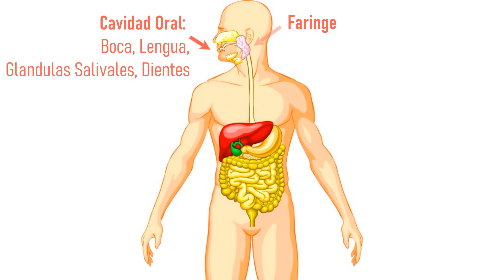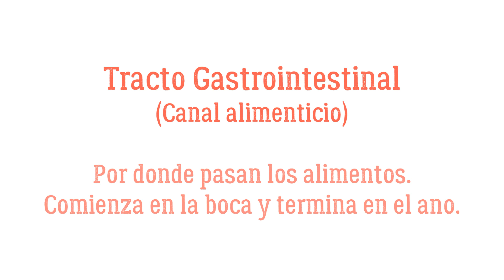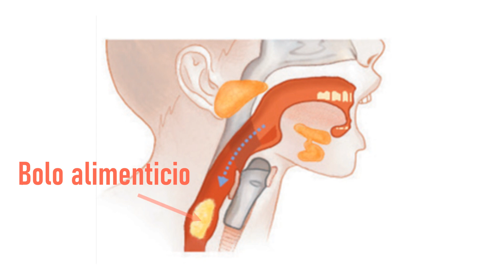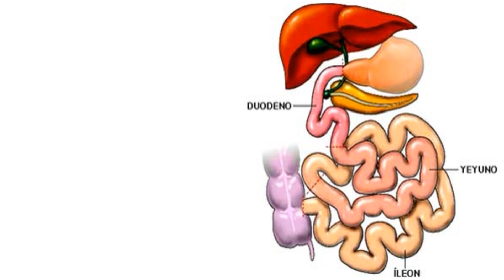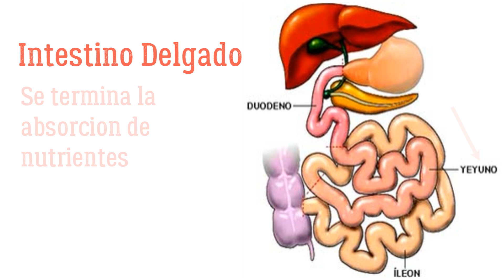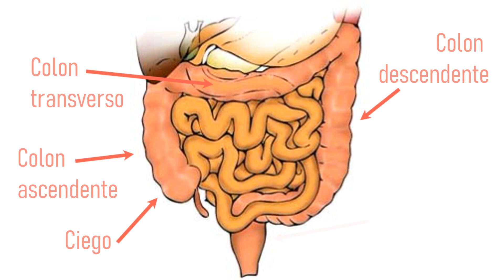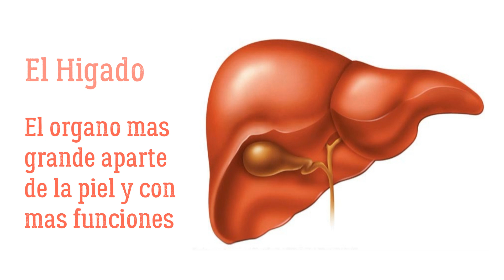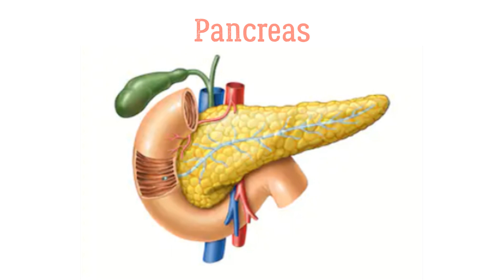Como Funciona el Sistema Digestivo - Nutricion Basica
Bienvenidos a nuestro curso de Nutricion Basica!

Esperamos que puedan aprovecharlo al maximo, aprender y poner en practica estos consejos. Bendiciones!!!